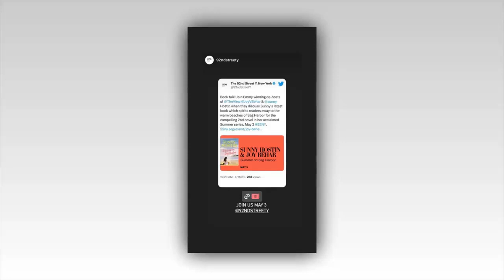The View’s Joy Behar and Sunny Hostin announce new gig together without fellow co-hosts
The View's Joy Behar and Sunny Hostin have announced a new event where they'll discuss Sunny's new book in a New York bookstore.

Sunny, 54, debuts her new book, Summer on Sag Harbor, this May.

She and Joy will spend some time together away from other panelists on The View for a special event related to the release.

The bookstore's official account tweeted about the event with both women.

The tweet read: "Book talk! Join Emmy winning co-hosts of @TheView @JoyVBehar & @sunny Hostin when they discuss Sunny's latest book which spirits readers away to the warm beaches of Sag Harbor for the compelling 2nd novel in her acclaimed Summer series. May 3 92NY."

Summer on Sag Harbor follows a young woman named Olivia Jones as she finds herself mourning the loss and betrayal of Omar, surrogate father to her and her two godsisters.

Olivia is moved to solve the mystery of what happens to her biological father after that, who a police officer killed when she was a young girl.

She leaves New York City to do just that and spends her summer in a home in Sag Harbor where she meets new people and finds herself living a very different life.

Sunny's first book Summer on the Bluffs debuted in 2021 and became a New York Times Bestseller.

Both hosts from The View will embark on their book event venture together this May.

STORMY BEHAVIOR
Meanwhile, Sunny has been accused of being "the mean girl" on The View.

The panel discussed King Charles' upcoming coronation when she made a "cruel comment."

Whoopi Goldberg, who led the Hot Topic on April 6 that aired today, said: "There are some reports that four-year-old Prince Louis may be exiled from the proceedings," she said.

"Because some are worried that in the past he has had public antics. Should he be allowed to attend? He's four! He's a prince."

She then turned it over to the panel, who all gave their opinions.

Sunny agreed that he is four, but fans took offense to her next comment.

"I find Charles and Camilla dreadfully boring," she said.

Joy Behar spoke up and said: "She's actually very funny, I heard."

"Alright, well she looks boring," Sunny clapped back.

The View fans took to Twitter comment on her cruel statement.

"When did Sunny Hostin become the mean girl of The View?" one fan asked.

"Sunny saying she finds Charles and Camilla boring!" said another.

'TOO MUCH'
Previously, The View fans called out Joy or wearing "distracting" makeup on a recent episode.

Joy sported darker eye makeup and a bright red lip on Tuesday's episode of The View.

Typically, the 80-year-old wears toned-down makeup while on The View.

It appeared that for Tuesday's episode, however, either she or her makeup artist was heavy-handed.

She wore a dark liner with what looked to be a cat-eye that extended into her inner corner.

But Joy's aesthetic choice had viewers upset by the change.

They did not appear to appreciate either the inner corner moment or the more obvious eyeliner Joy was sporting for the day.

They took to social media to voice their displeasure.

A disgruntled viewer tweeted: "Ugh. Joy has too much eye makeup on. It's distracting."